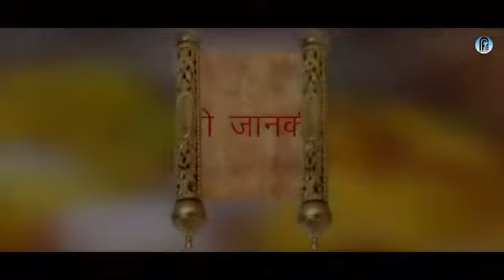pahchan Mundru village my village